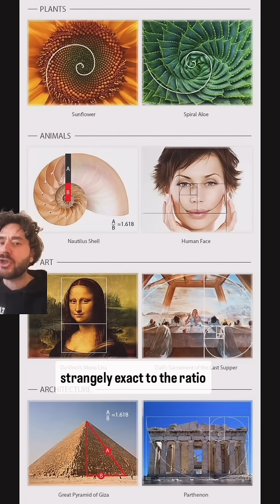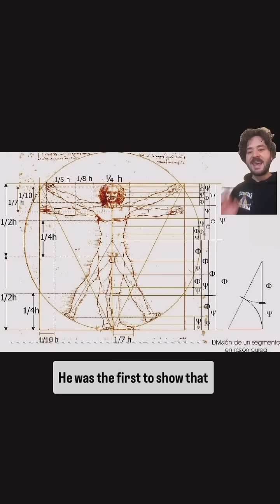The Number Phi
This number might be the key to beauty itself. 🤯✨ Meet Phi (𝛗): the golden ratio hiding in art, nature, and your fave paintings.